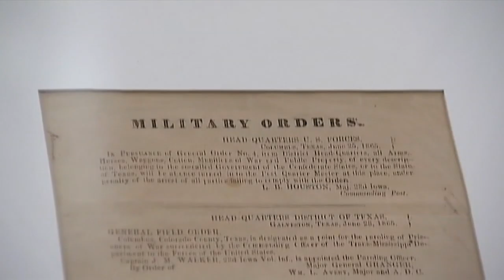Large crowds participate in youth-led Juneteenth march in Portland